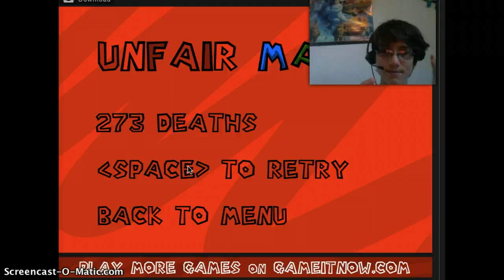Unfair Mario:episode 1!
This is a total rage game!